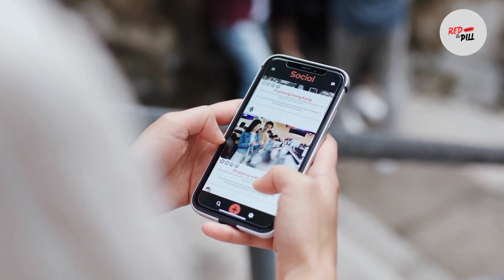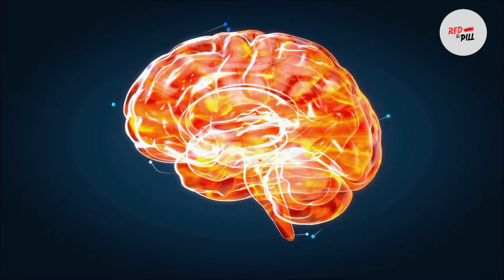How To Improve Memory & Brain Power | Red Pill Telugu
Enhance your cognitive abilities with expert tips on how to improve memory and boost brain power. Uncover effective strategies to sharpen your mind, enhance focus, and retain information effortlessly. Elevate your mental performance and embrace a sharper, more powerful brain. Discover practical techniques and lifestyle changes to optimize memory function. Elevate your cognitive potential starting today!

alpha waves heal damage in the body brain massage while you sleep improve your memory
how to improve memory power all the time high
how to improve your memory ted talk
brain power
brain
how to increase brain power
concentration
brain health